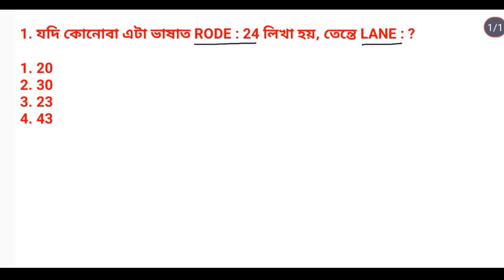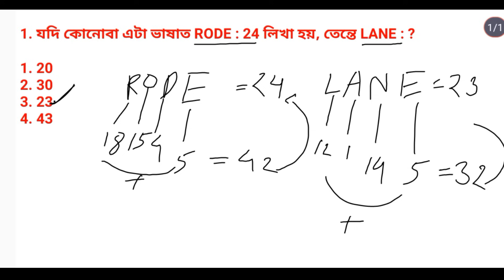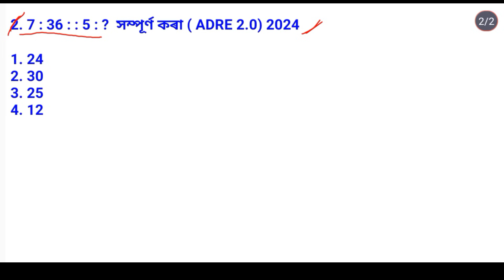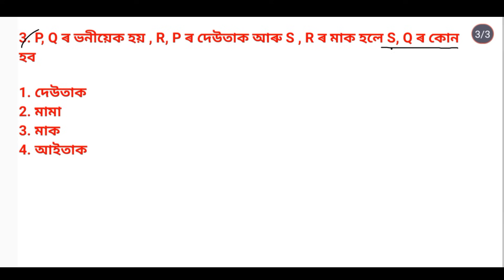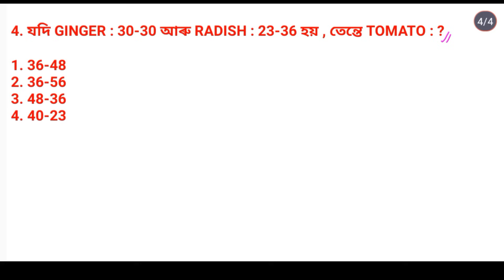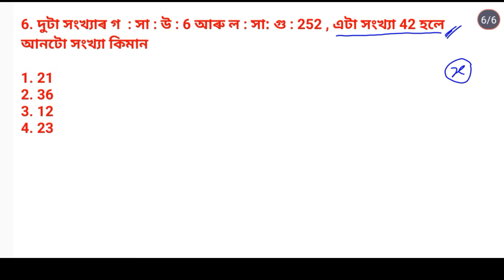Reasoning short trick || Reasoning Assam police, ADRE 2.0 Grade 3 and Grade 4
trick reasoning
assam reasoning
reasoning in assam
reasoning 2024
assam police reasoning
adre reasoning
dme reasoning
jobs in assam
assam jobs
goverment jobs
goverment jobs in assam